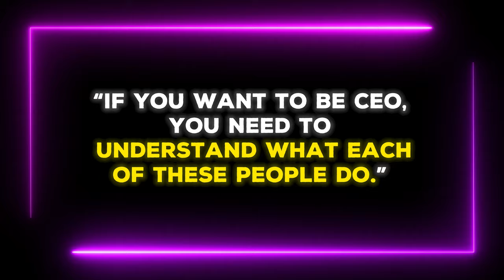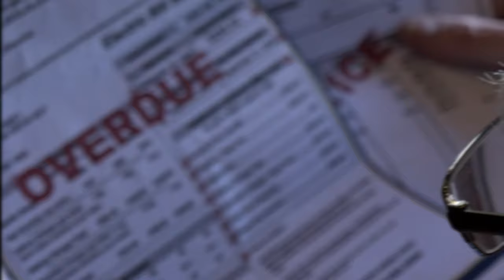Startup Stories EP1: Garry Tan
This is the first video in a new Series I'm calling Startup Stories. I'll be chatting with top folks in the startup space to learn more about their backgrounds and perspectives and how they went about navigating the startup world.

This first video is with Garry Tan, managing Director of Initialized. This was also a collab.

Go checkout that video and his channel. He has some really good gems!
Job postings